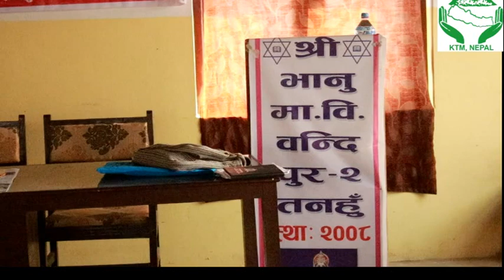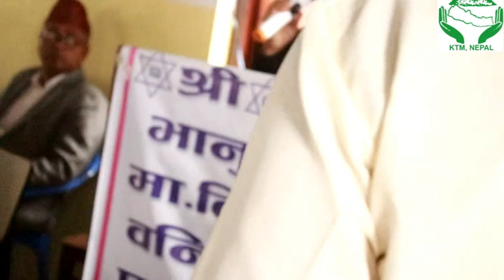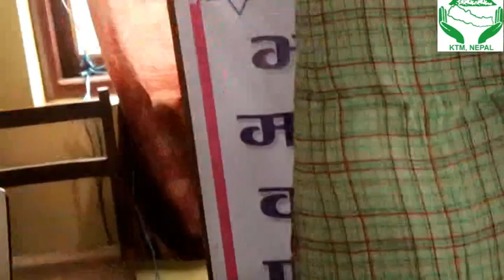Swatantra Patrakar Athau Sadharan Sabha tatha Teshro Mahadhibeshan 2076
स्वतन्त्र पत्रकार संघ नेपालको आठौं साधारण सभा तथा तेश्रो महाधिबेशन २०७६ तनहुँ जिल्लाको बन्दीपुर पहाडकी रानीस्थित भानु माध्यमिक बिद्द्यालायामा प्रतिनिधि सभाका संसद कृष्ण कुमार श्रेष्ठ (किसान) को प्रमुख आतिथिको आतिथ्य तथा संघका अध्यक्ष कृष्ण प्रसाद बास्तोलाको अद्यक्षतामा सम्पन्न भयो l  सम्पादन के बि सम्राट, एस एन मिडिया, छायांकन शरण पुन (अमन)